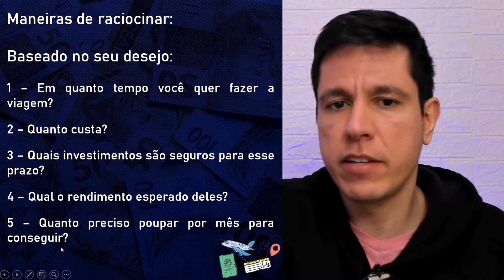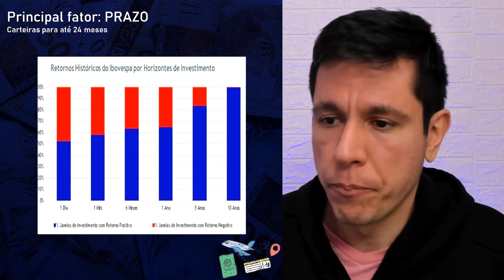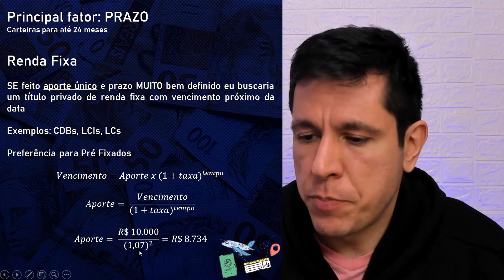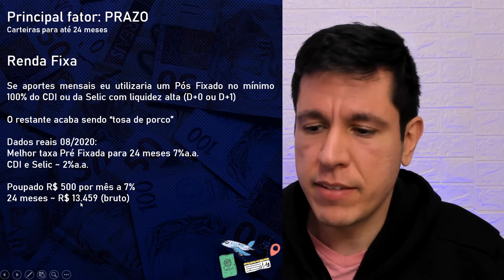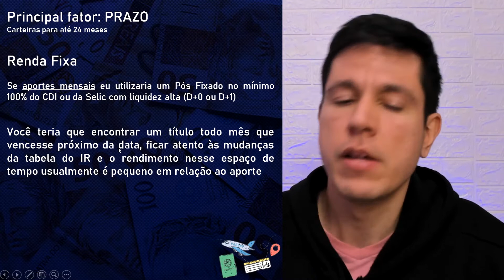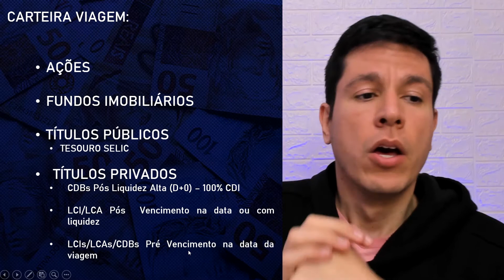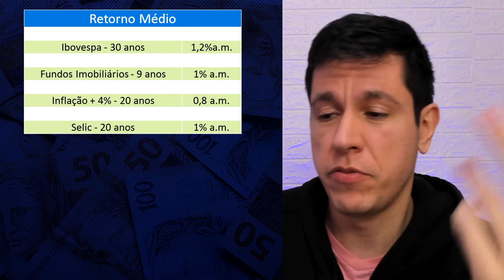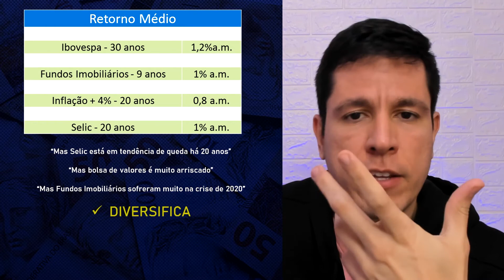Carteiras de Investimentos: Viajar, Casa Própria e Independência Financeira - É POSSÍVEL!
Link para  ter acesso ao curso Renda Passiva Vitalícia:
+18 horas de conteúdo + 60 aulas
Comece hoje a criar renda passiva para o resto da sua vida através da educação financeira

Investimentos são como ferramentas: se bem manejados com os devidos cuidados e cautela, podem construir praticamente qualquer coisa.

Pensando em disseminar a grande flexibilidade que existe em se investir e reforçar a importância de se ter carteiras de investimentos distintas para objetivos distintos, montei essa aula na qual mostro três carteiras de investimentos para objetivos distintos, sendo eles os mais clássicos e desejados pelas pessoas: fazer a viagem dos sonhos, possuir a casa própria e alcançar a independência financeira.

Comento quais investimentos, ao meu ver, são os mais adequados para cada objetivo, as vantagens, riscos e desvantagens de cada um, e nesse processo espero te ensinar que saber o seu objetivo é tão importante quanto saber escolher a ferramenta certa para alcançá-lo.